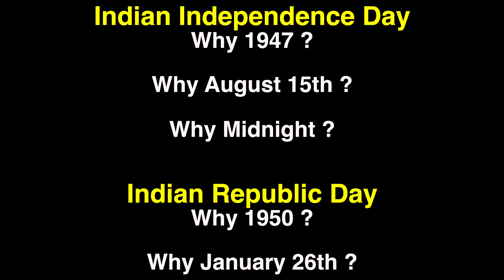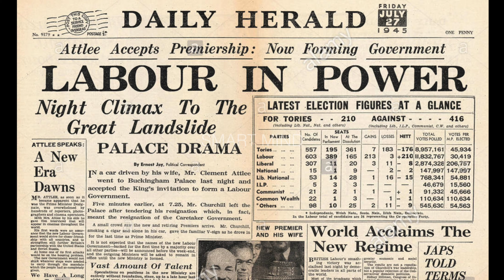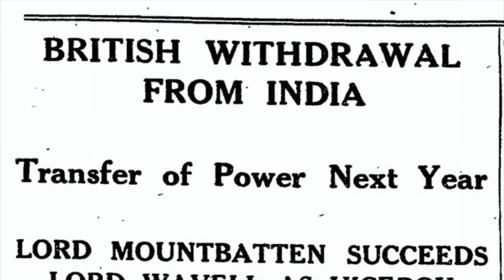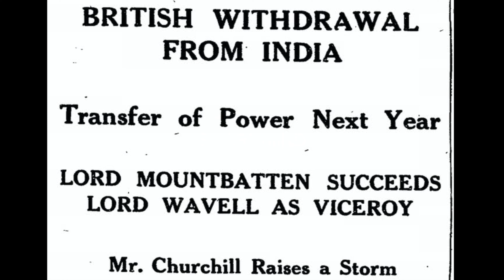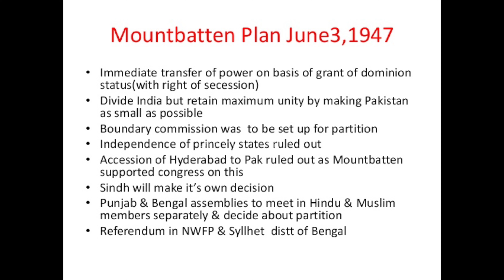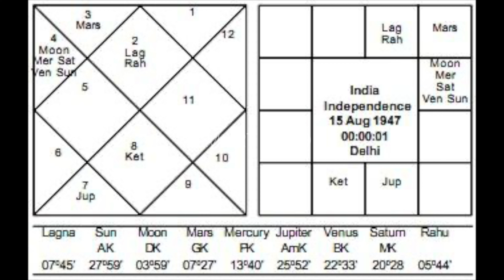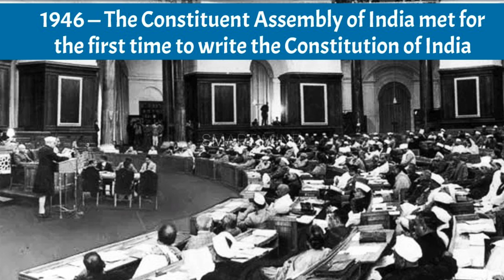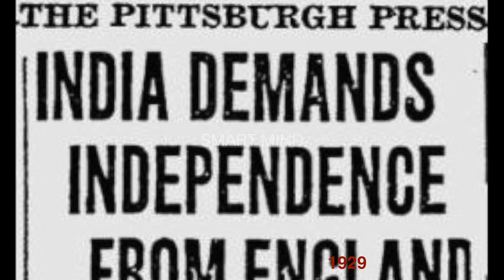Why is Aug 15th Independence Day ? Why not Aug 14th or Aug 16th?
India got Independence on August 15, 1947 and became republic on January 26, 1950. Not many people know the reason how these dates were selected.

In this video, I will answer these questions.
1. why do we celebrate Independence day on 15th and why not on 14th or 16th?
2.Why did we get Independence in 1947?
3. Why did we get Independence at midnight?
4. Why do we celebrate on January 26? why not on 25? or 27?